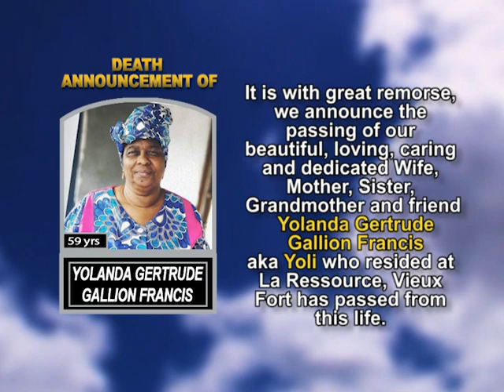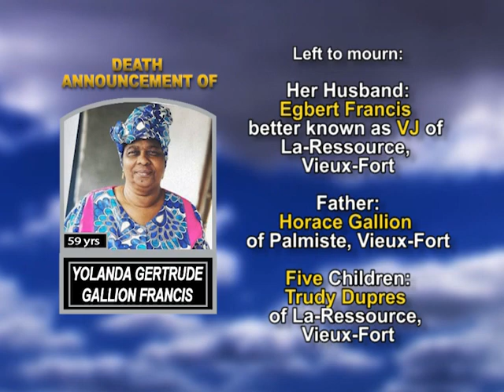Yolanda Gertrude Gallion Francis long